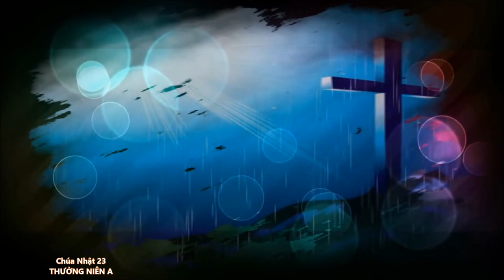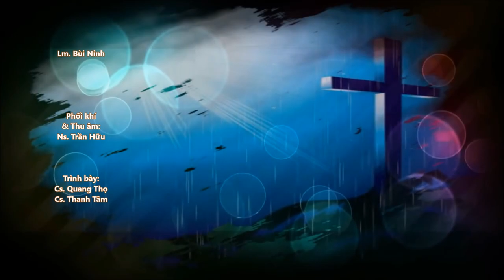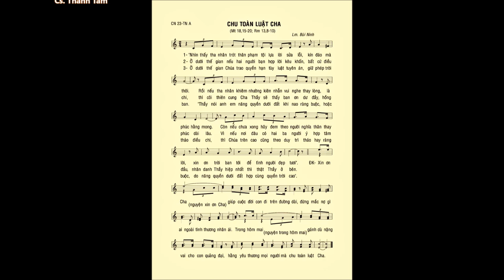CN 23 Thường Niên A – CHU TOÀN LUẬT CHA (Mt 18,15-20) – Cs. Quang Thọ & Cs. Thanh Tâm